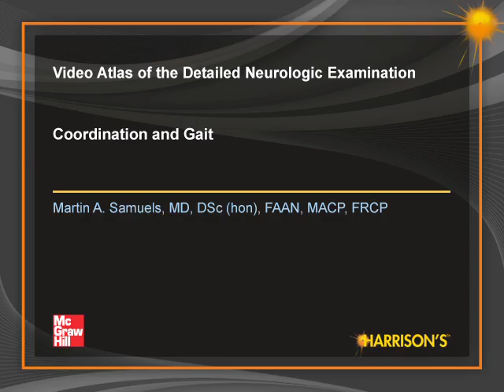Video Atlas of the Detailed Neurologic Examination 7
Part 7 of the Video Atlas of the Detailed Neurologic Examination by Martin A. Samuels, MD, DSc (hon), FAAN, MACP, FRCP.

Coordination and Gait

This video series is part of the digital content of Harrison's Principles of Internal Medicine, 18th Edition.

In this thorough review of the Neurologic Examination by world-renowned neurologist Dr. Martin Samuels, you can learn how to master the neurologic examination in your everyday practice.